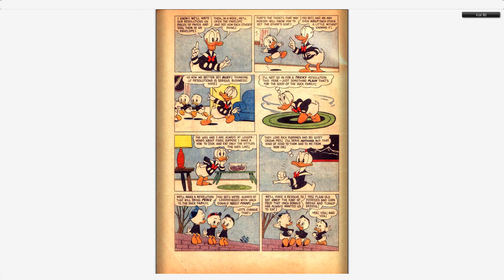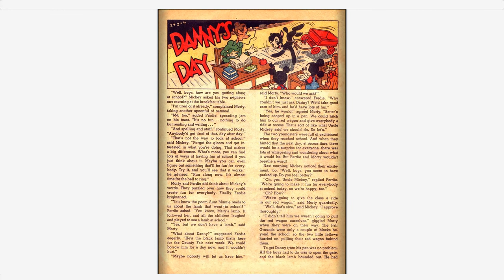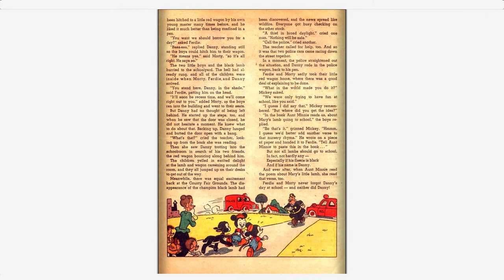Walt Disney's Comics And Stories 185 Dell